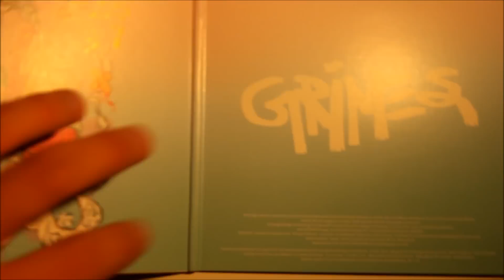ART ANGELS / GRIMES (UNBOXING)